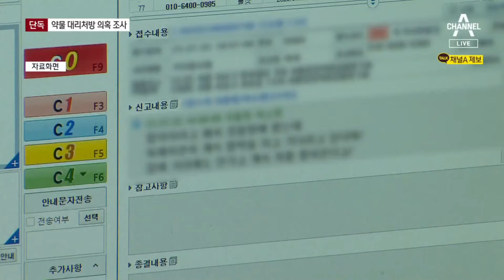[단독]마약 투약 혐의 오재원, 대리처방도 조사 | 뉴스A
[단독]마약 투약 혐의 오재원, 대리처방도 조사

마약 투약 혐의로 어제 체포된 오재원 전 프로야구 선수, 대리 처방 의혹으로도 조사받고 있습니다. 다른 사람 이름으로 마약류를 사려다, 신고를 당했습니다. 최재원 기자가 단독 취재했습니다.

〈평일〉
08시 00분 라디오쇼 정치시그널 (유튜브 라이브)
08시 50분 김진의 돌직구 쇼
10시 20분 김진의 더라방 (유튜브 라이브)
12시 00분 뉴스A 라이브
15시 50분 강력한 4팀
17시 20분 뉴스TOP10
19시 00분 뉴스A

〈주말〉
12시 00분 토요랭킹쇼·뉴스A 라이브
17시 40분 뉴스TOP10
19시 00분 뉴스A

〈평일〉
08시 00분 라디오쇼 정치시그널 (유튜브 라이브)
08시 50분 김진의 돌직구 쇼
10시 20분 김진의 더라방 (유튜브 라이브)
12시 00분 뉴스A 라이브
15시 50분 강력한 4팀
17시 20분 뉴스TOP10
19시 00분 뉴스A

〈주말〉
12시 00분 토요랭킹쇼·뉴스A 라이브
17시 40분 뉴스TOP10
19시 00분 뉴스A